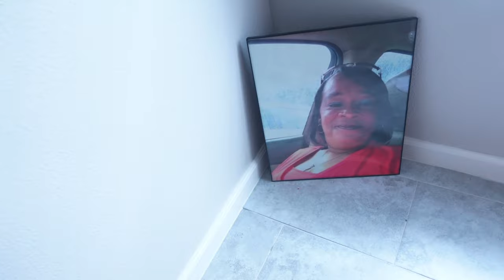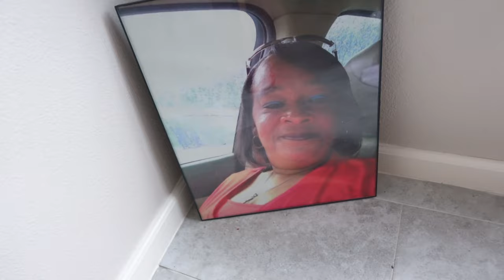MY WIFE COOKED HER VERY FIRST TURKEY FOR THANKSGIVING… THEN THIS HAPPENED 😬